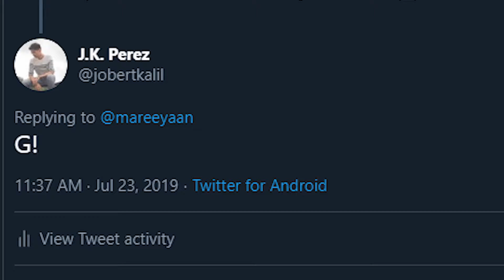A Day in Manila | Jobert Kalil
So we went to Manila to explore the museums and Intramuros.  There's nothing much to it.